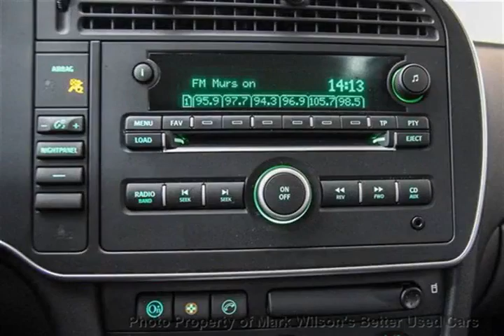Mark Wilsons Better Used Cars - 2009 Saab 9-3 Jim AWD SUNROOF! LEATHER! 6-SPD MANUAL! ALLOYS! Se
Mark Wilsons Better Used Cars - 2009 Saab 9-3 Jim AWD SUNROOF! LEATHER! 6-SPD MANUAL! ALLOYS! Se 91005768